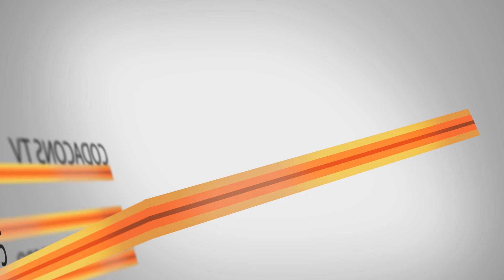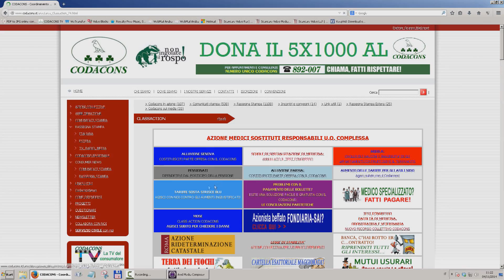CODACONS IN AZIONE - Alluvione Genova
Il Codacons sta preparando una costituzione di massa per chiedere il risarcimento dei danni subiti in seguito all’alluvione dai cittadini di Genova!
L'azione spiegata dall'Avv.Pietro Bassotti.
Ci trovi anche su Facebook,